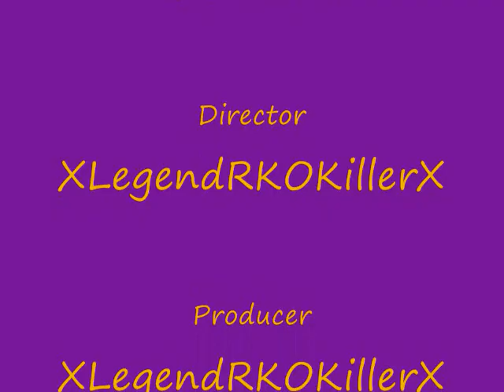LSU Tigers 2007 BCS National Champions Tribute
A tribute to the 2007 BCS National Champs, the Lousiana State University Tigers.